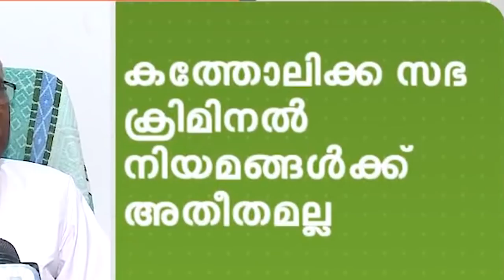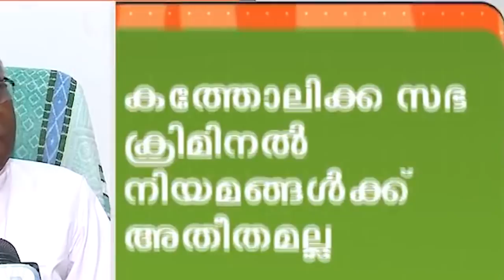ഫാദർ പോൾ തേലക്കാട്ട് : ഞാൻ രേഖകളൊന്നും ഉണ്ടാക്കിയിട്ടില്ല: കിട്ടിയത് കൈമാറി എന്നുമാത്രം